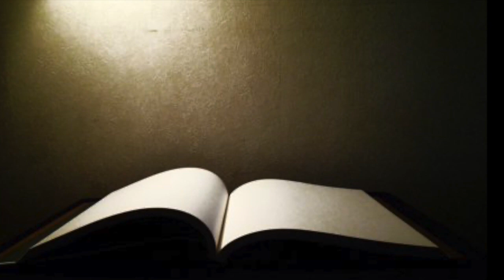ბიბლია - მეორე მეფეთა წიგნი, თავი 19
მეორე მეფეთა წიგნი - იგივე "სამუელის მეორე წიგნი"